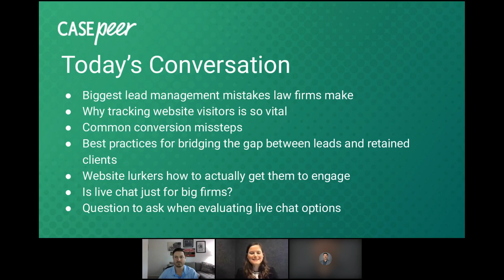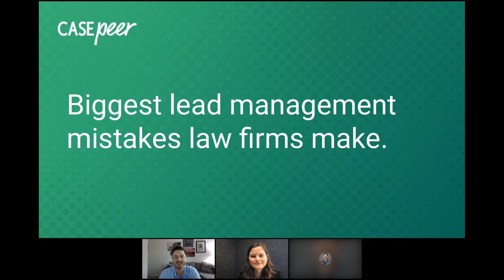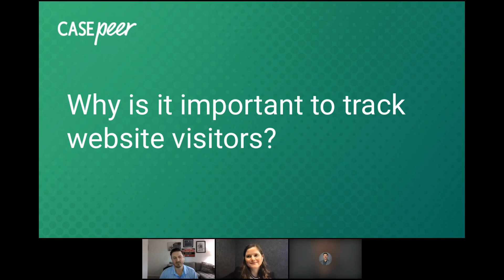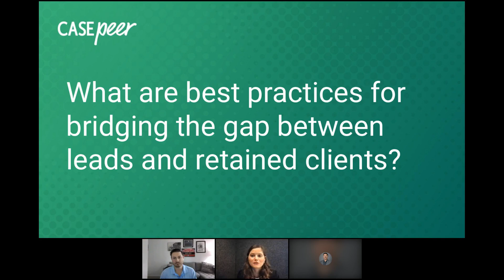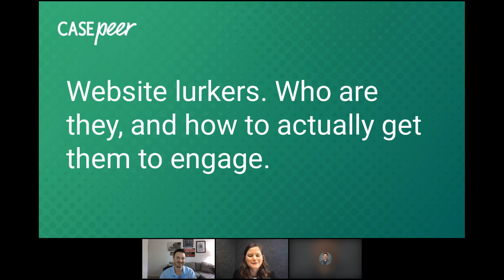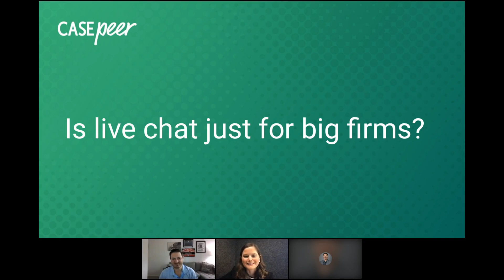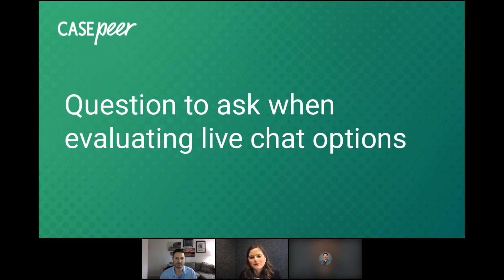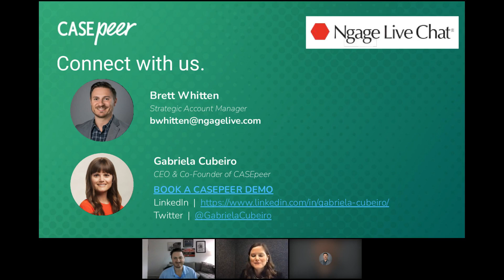CASEpeer Conversation with Brett Whitten, Strategic Account Manager at Ngage Chat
CASEpeer CEO Gabriela Cubeiro sits down with Brett Whitten, Strategic Account Manager at Ngage Live Chat, to break down the biggest lead conversion mistakes law firms make and so much more.

Brett has spent the last eight years growing Ngage Live Chat by showing law firms how to convert more business out of their websites.

In this conversation we cover:

Biggest lead management mistakes law firms make
Why tracking website visitors is so vital
Common conversion missteps
Best practices for bridging the gap between leads and retained clients
Website lurkers and how to actually get them to engage
Is live chat just for big firms?
Questions to ask when evaluating live chat options

Ngage Chat’s goal is simple, to help increase conversion rates and generate more leads.

CASEpeer is the online practice management for personal injury law firms.